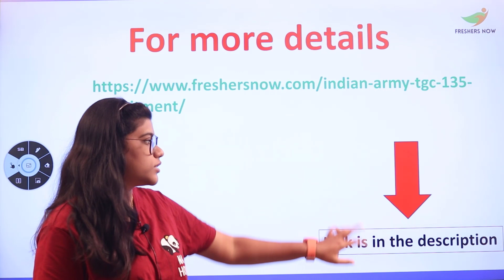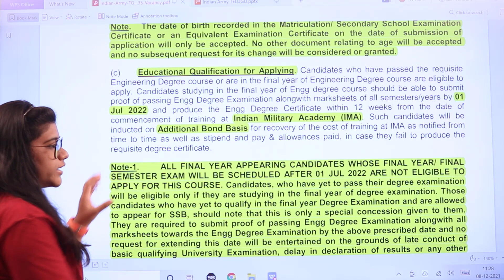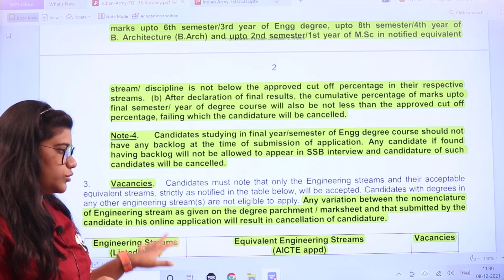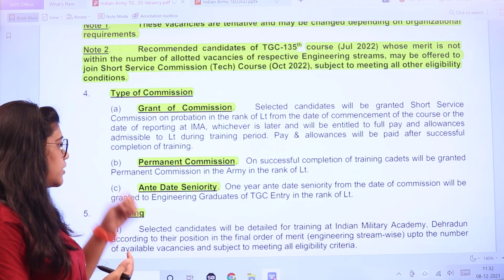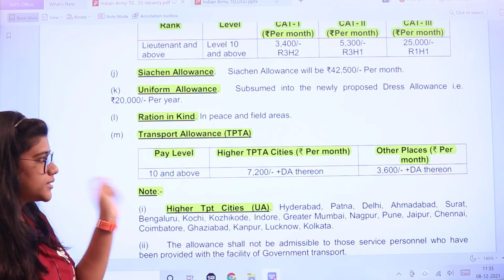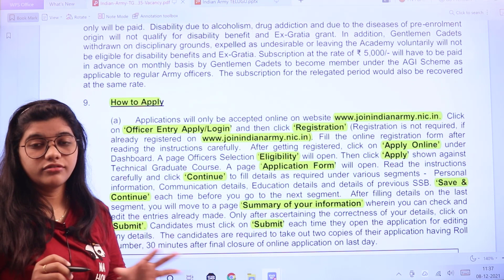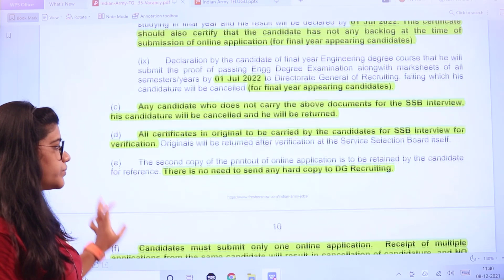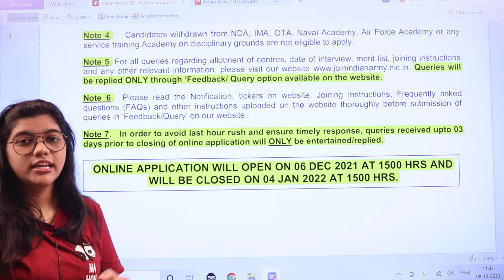Indian Army 135th TGC Recruitment 2021 in Telugu | BE/B.Tech | Age | Salary | Latest Army Jobs 2021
Indian Army TGC 135 Recruitment 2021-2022 – 40 Posts, Salary, Application Form – joinindianarmy. nic.in: If you are eagerly waiting for the Notification from the Indian Army? If yes kindly check out this entire article. The Officials from the Indian Army are inviting applications from eligible unmarried Male Engineering Graduates for 135th Technical Graduate Course (TGC-135)
commencing in Jul 2022 at the Indian Military Academy (IMA), Dehradun for Permanent Commission in the Indian Army. The Application Mode is Online. And the Online Registration will be available from 6th December 2021 which has started. And the closing date for the submission of the Indian Army TGC Application Form is 4th January 2022.